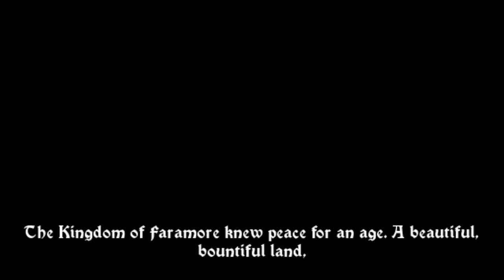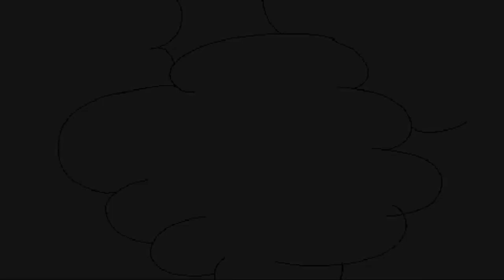Arzette the Jewel of Faramore ALL CUTSCENES INVERT